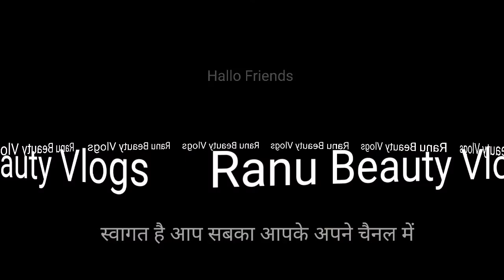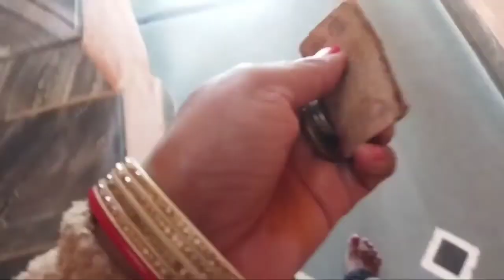vlog2 शादी की सारी तैयारी हो गई है चलिए चलते हैं संगीत में । shaadi sangeet // celebration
शादी की सारी तैयारी हो गई है चलिए चलते हैं संगीत में । shaadi sangeet // celebration